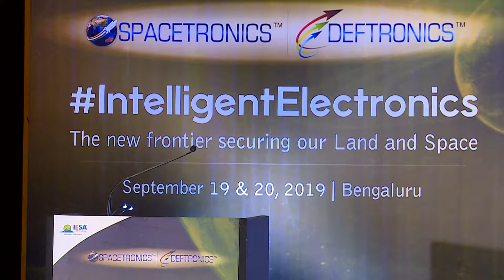02 IESA S&D 2019 - Chief Guest - Dr A S Kiran Kumar, Scientist & Former Chairman, ISRO